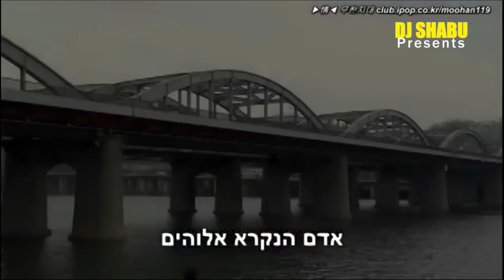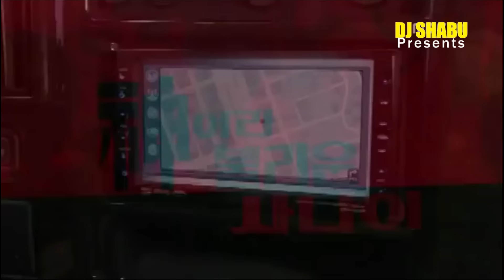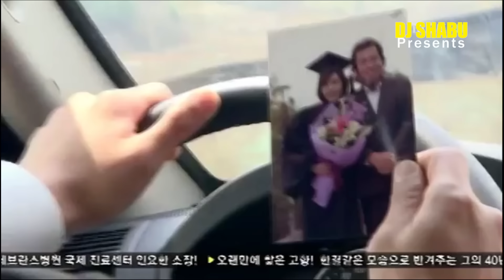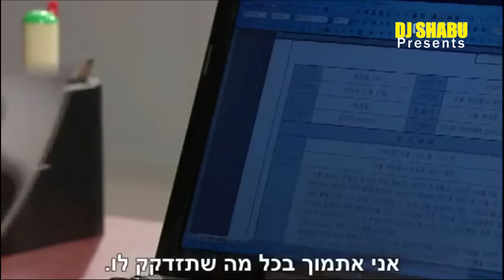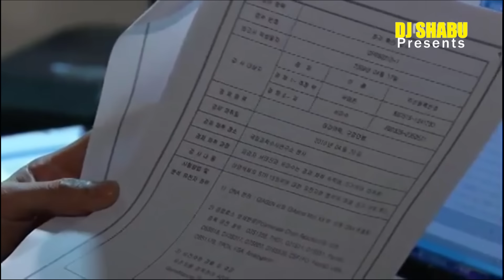AGASOBANUYE // ™ YANGA // A Man Called God E16 ® ™// 2024 // NEW MOVIES // ACTION MOVIES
A man Called God Ep 20